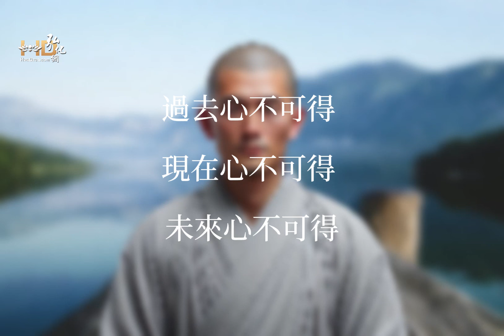【過去心不可得、現在心不可得、未來心不可得。】覺淨比丘說法 第69集